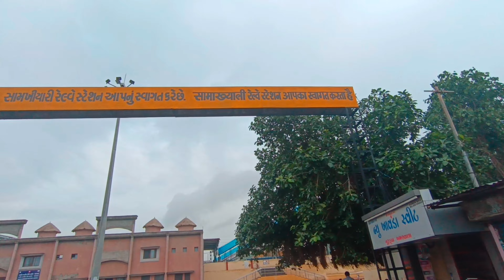samakhyari kutch | Bhachau to samakhyari | samakhyari City tour / st bus station and railway station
samakhyali City tour

wait for the next video gays